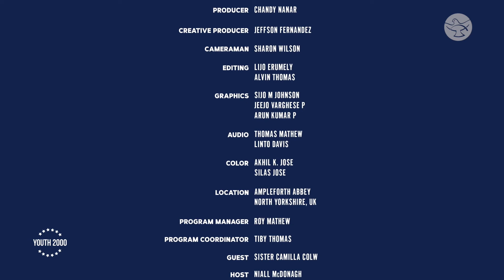Youth 2000 Conference | Episode 04 | Sr. Camilla Colw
What is Prayer? What makes prayer powerful? How can Christians have the mind and heart of Christ? You need the formation of the heart to be real with God when you pray. Sr. Camilla Colw talks about the ‘Power of Prayer’ in this episode of Youth 2000 Conference